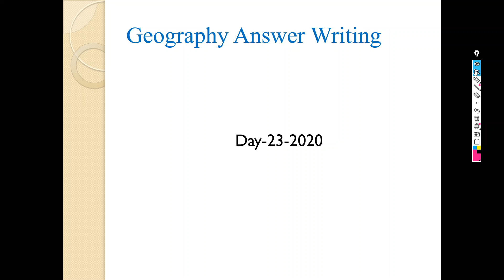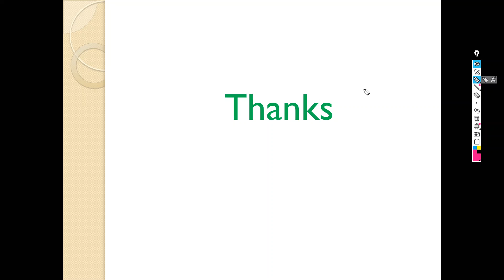Geography answer writing| Day 23-2020 | UPSC| UPPSC |State PCS